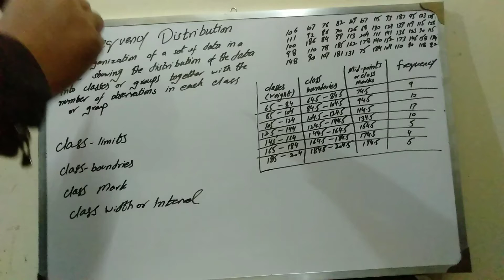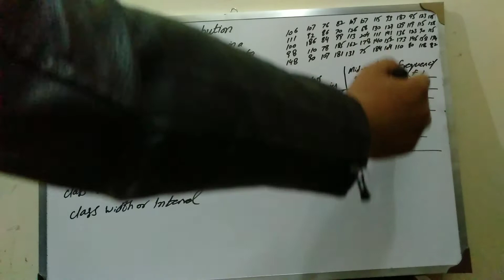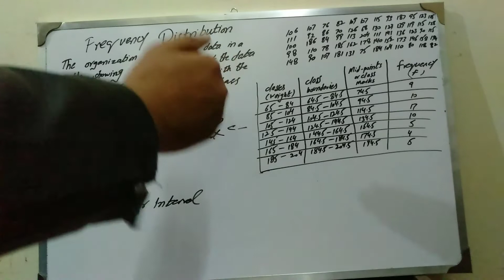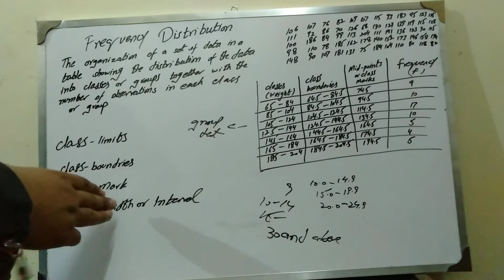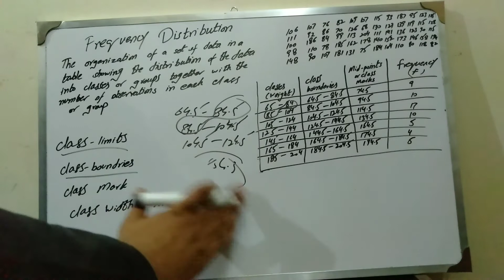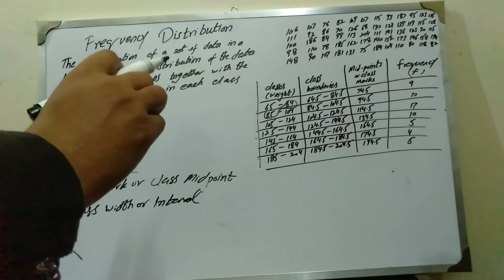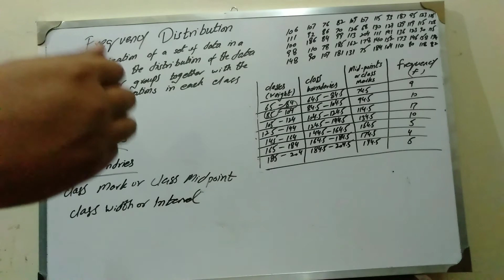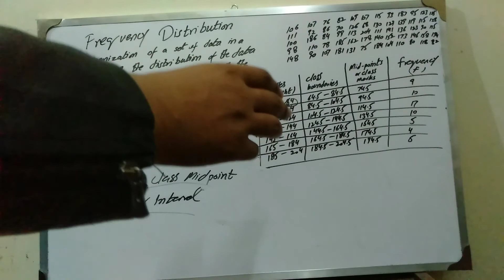Frequency distribution B.Sc statistics Ch#2 lecture 4